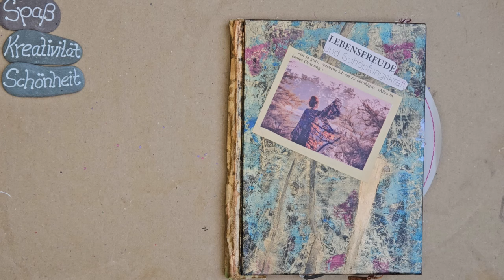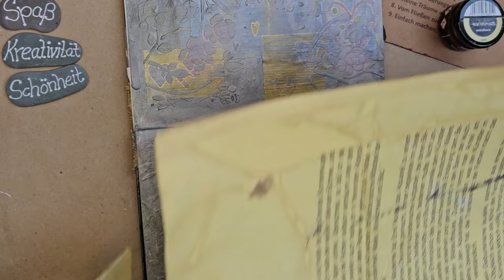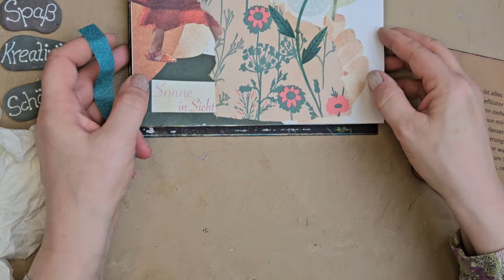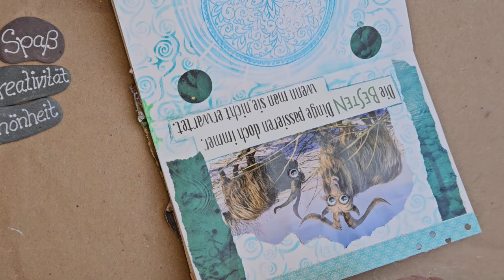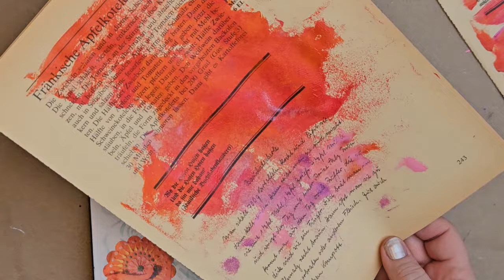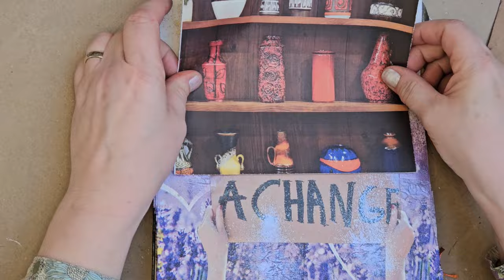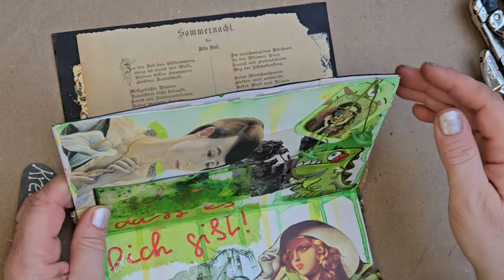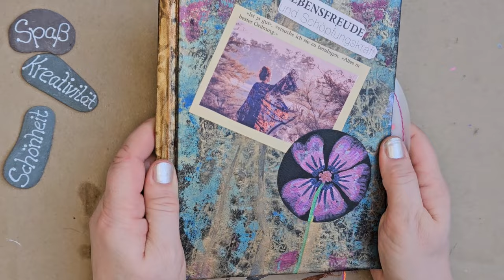Art Journal mit Affirmation | Tausch mit Uschi Stoffels @junk-usi | Teil 4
Uschi Stoffels vom Kanal @junk-usi und ich gestalten zwei Art Journals mit jeweils 9 Affirmationen im Mixed Media Stil und tauschen diese dann zur Bearbeitung.
In diesem Teil bearbeite ich zum zweiten Mal Uschis Journal.
Im nächsten Teil werden Uschi und ich jeweils wieder unser eigenes Journal bearbeiten.
Es würde uns freuen, wenn du uns auf unserer Reise begleiten magst oder diese Idee aufgreifst!

Liebe Grüße von Silly :-)